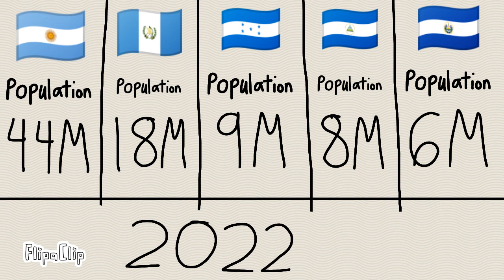5 flag blue white blue population